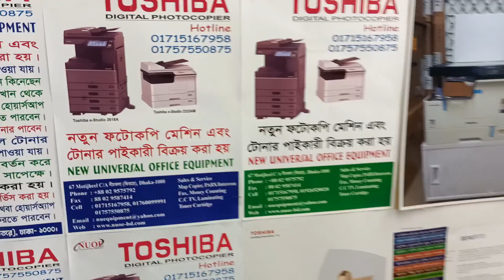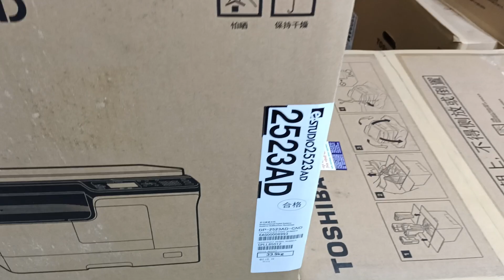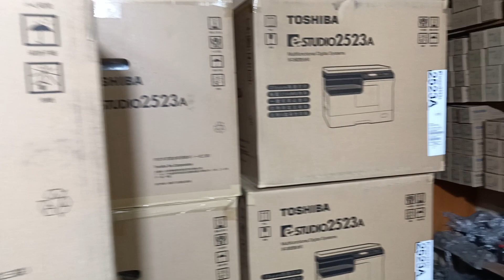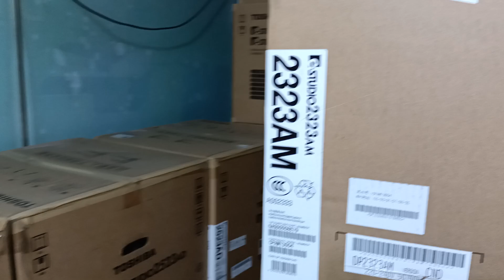Epson Eco Tank L3158 Wi-Fi Printer price in Bangladesh 2022 New universal office 01757550875